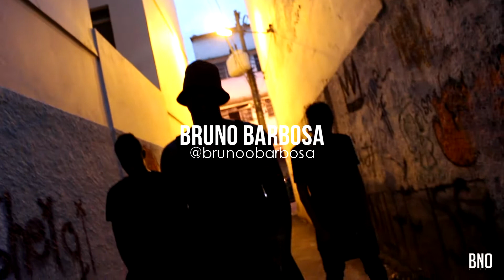Missy Elliott - Im Better ft Lamb | Choreography